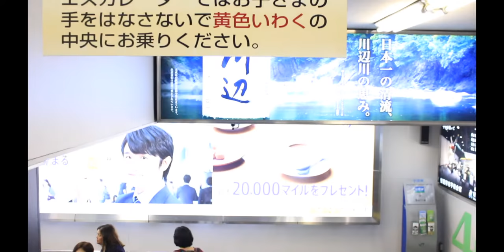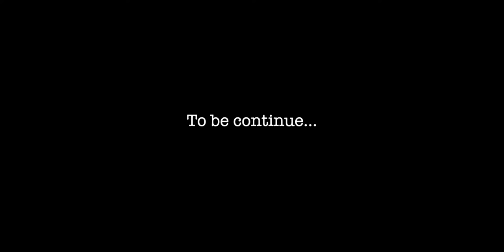Meet with Katherine Waterston di airport! - Japan Vlog (day 1)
Japan Vlog - Day 1